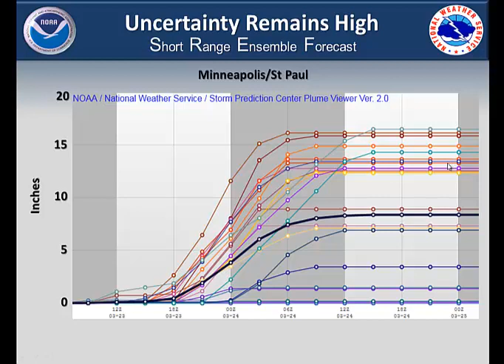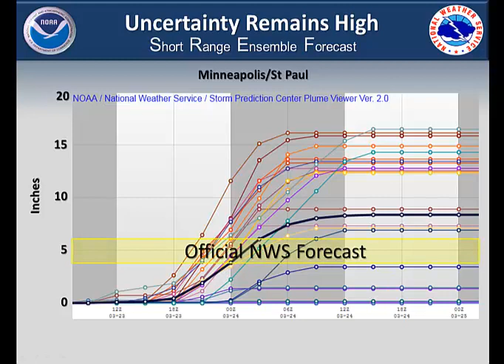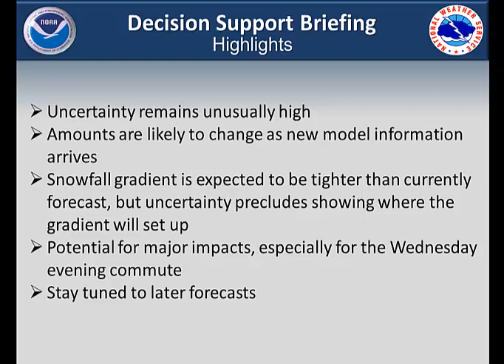March 23, 2016 Snowstorm Briefing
This short video provides some insight into the snowstorm Wednesday and Wednesday night. The main takeaway is there will be a very sharp snowfall gradient across Minnesota and Wisconsin but confidence is low with where it will set up. Confidence is high, however, that 6-12+ inches will fall within the band of heavy snow.

Twin Cities/Chanhassen, MN